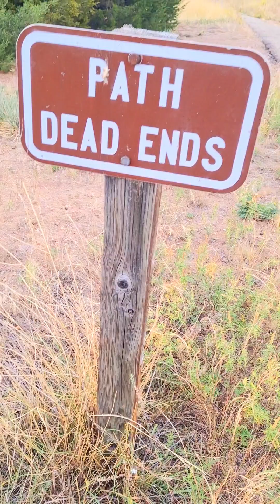Colorado Frontrange Skyline The Rocky Mountains North to South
What I see on my Ebike rides across Colorado